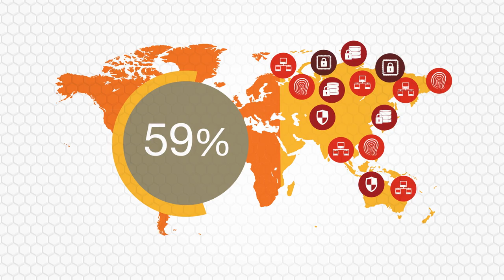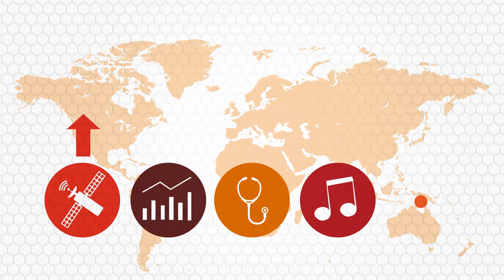Cyber Crime – One of the Biggest Threats to Global Security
Cyber crime’s threat should not be underestimated, as it is faceless, borderless and its targets cannot be easily predicted.